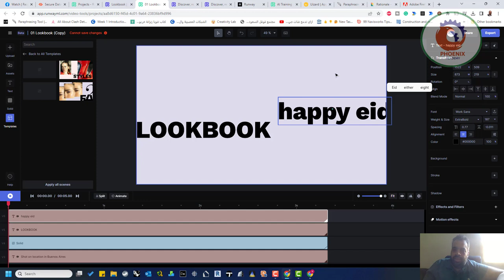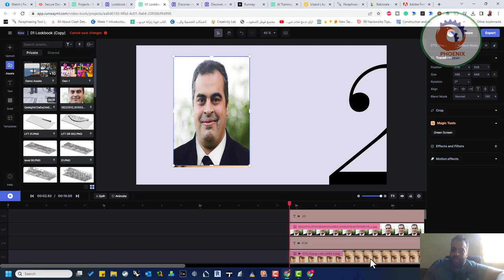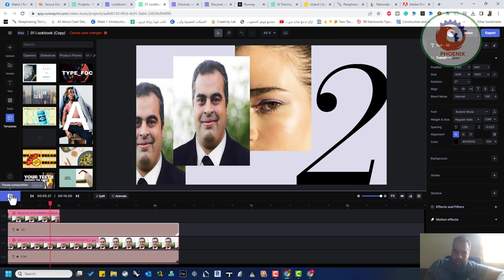runwayml com التعديل على الفييدو اونلاين بالذكاء الاصطناعي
❤️ روابط التواصل
✅ انستجرام